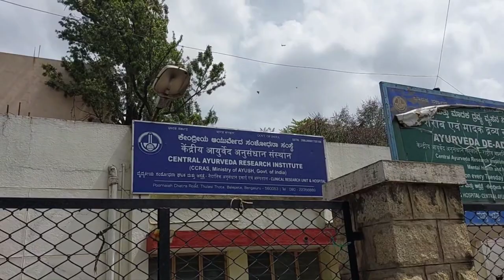Central Ayurveda Research Institute & Hospital